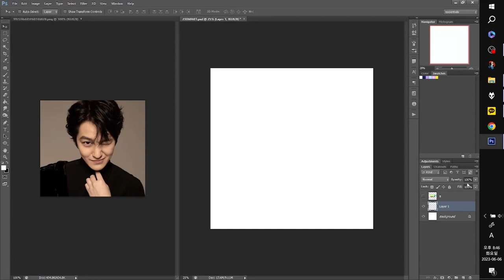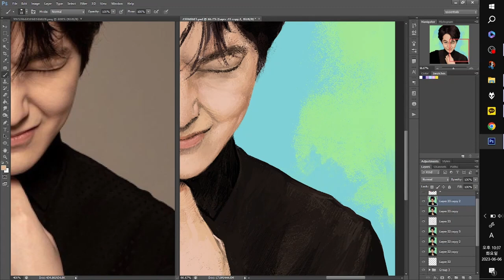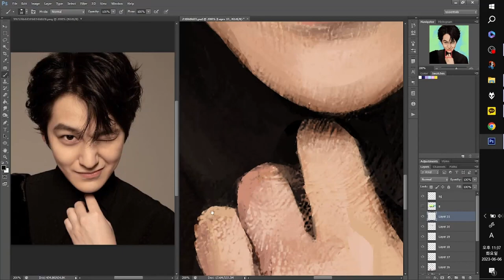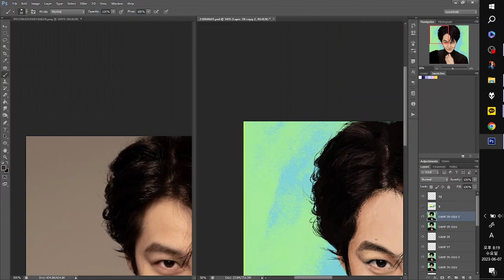김범 모작 그림 타임랩스 | Kim Beom Digital Speed Painting Timelapse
요즘 한창 재밌게 보고 있는 '구미호뎐 1938'에 '이랑' 역으로 출연하고 계시는 김범씨를 그려봤습니다 :)
소요 시간 : 3시간 40분

모작 그림요청을 받고 있습니다!
의뢰비는 단 돈 천원입니다.
요청된 그림 과정은 유투브에 게시됨을 전제로 합니다.

혹은 이 링크에서 기부와 함께 요청하시면 됩니다.

I drew Kim Beom, who is appearing as 'Lee Rang' in 'Tale of the Nine Tailed 1938', which I am enjoying watching these days :)

I'm accepting speed painting requests!
The commission fee is only 1,000 won (1$).
The requested drawing process is subject to posting on YouTube.